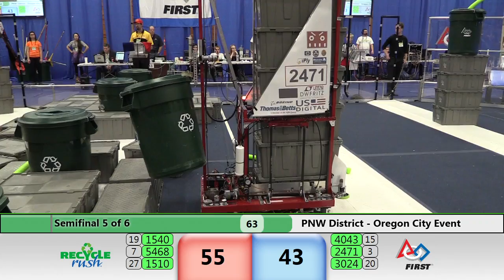2015 PNW FRC Oregon City District Event Semifinal 5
Blue:
3024
2471
4043

Red:
1540
5468
1510